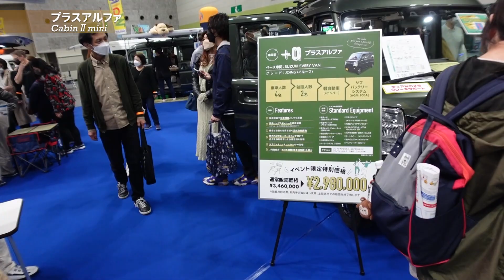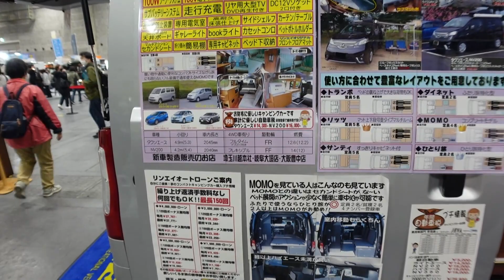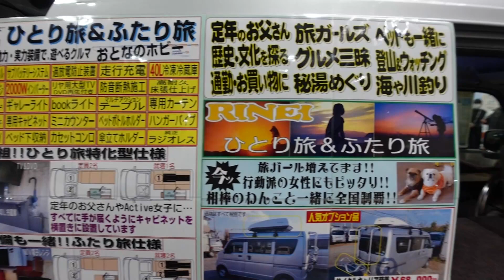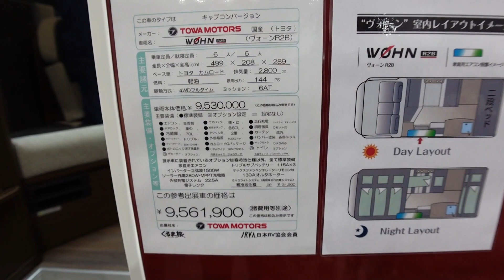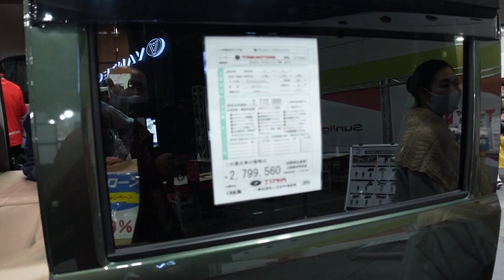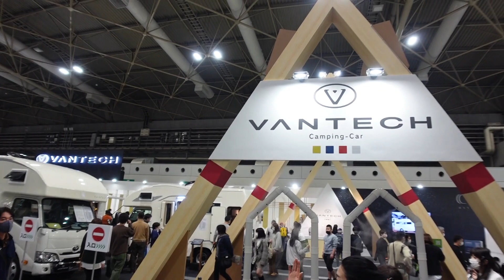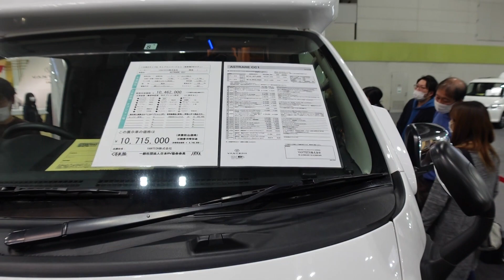大阪キャンピングカーショー2022その３｜ドリームエーティとマリナRVとリンエイプロダクトと東和モータースとバンテック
大阪キャンピングカーショー2022の様子その３です。
2022年3月12日（土）と13日（日）の二日間インテックス大阪にて開催。

ウォーク２ タイプC　ハイエースのバンコン

ウォーク タイプA　ハイエースのバンコン

BASE　ダイハツ アトレー

WISH　スズキ ソリオ

プラスアルファ　エブリイ

アース　エブリイ

コンパクトバカンチェス MOMO　タウンエース

ワイドバカンチェス MOMO　ハイエースのバンコン

ふたりのくるま旅プライベート　ハイエースのバンコン

マイクロバカンチェス ひとり旅　軽キャンパー

ヴォーン エクスクルーシブ　カムロードのキャブコン

ヴォーン DC　カムロードのキャブコン

ヴォーン R2B　カムロードのキャブコン

ツェルト キリマ　ハイエースのバンコン

サンライト クリフ アドベンチャー　輸入モーターホーム

CC1アストラーレ　日産NV350キャラバンのキャブコン

コルドバンクス　カムロードのキャブコン

コルドリーブス　カムロードのキャブコン

- 運営者情報 -
株式会社パブロック